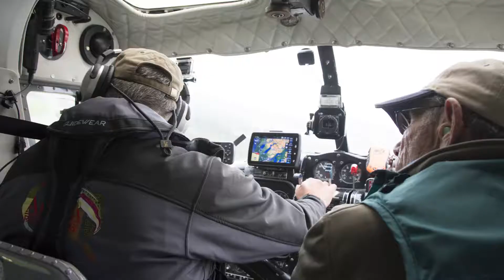Fishing with Dad in Alaska 2014